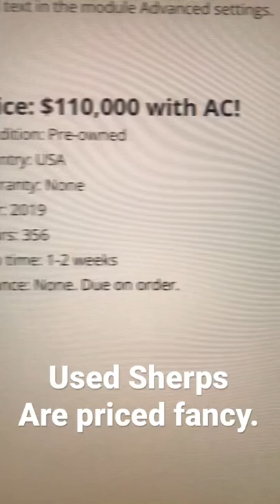A used Sherp costs what?!?